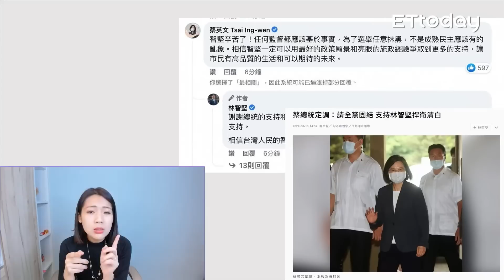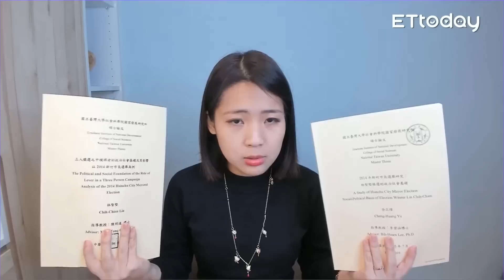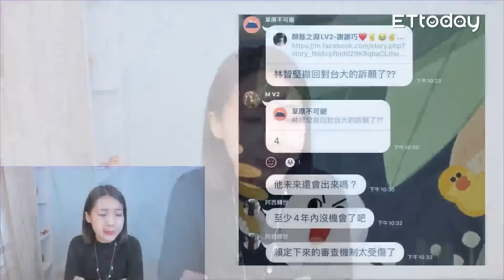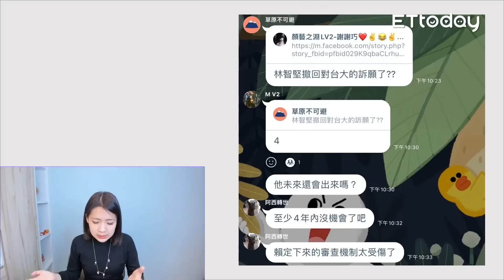徐巧芯批陳明通顛倒是非! 林智堅學位撤銷歸功苗博雅提醒!？@ettoday